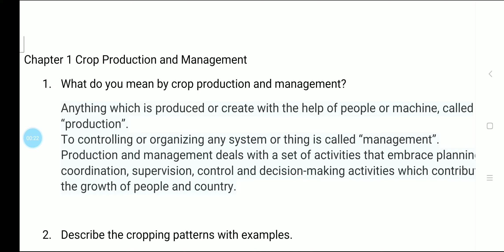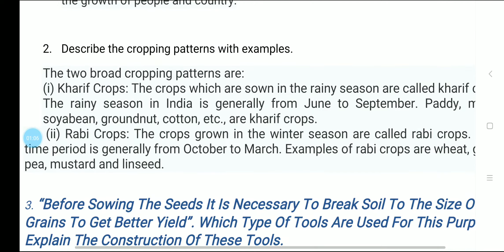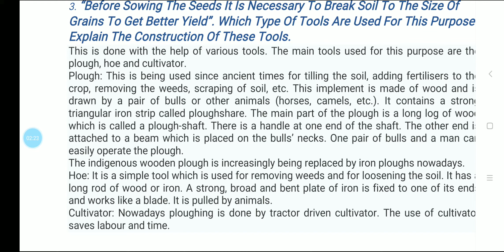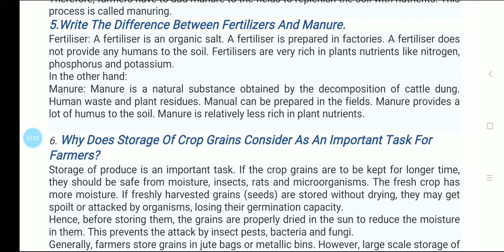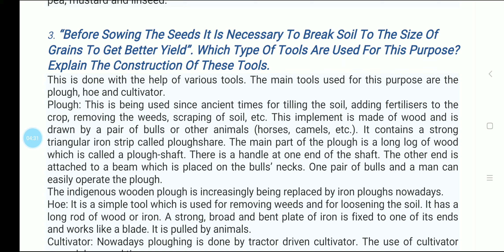Important questions of Crop Production and Management Class 8 Science Chapter 1